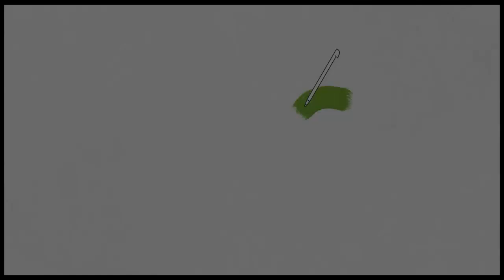Art Academy: Home Studio - Super Mario Galaxy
Just trying to recreate parts of the super mario galaxy 2 box art...